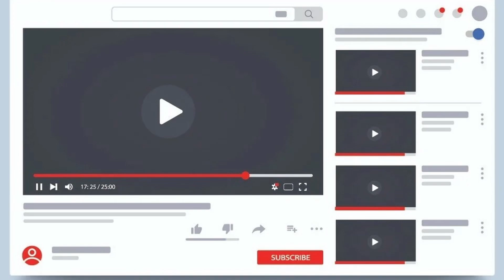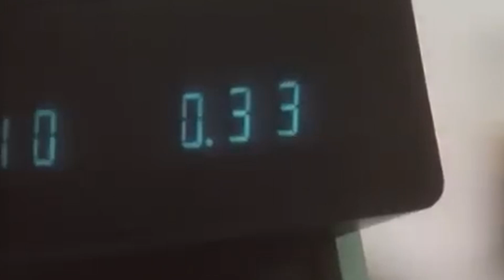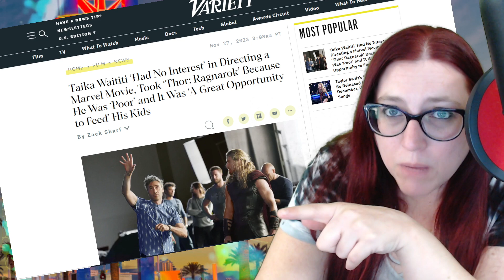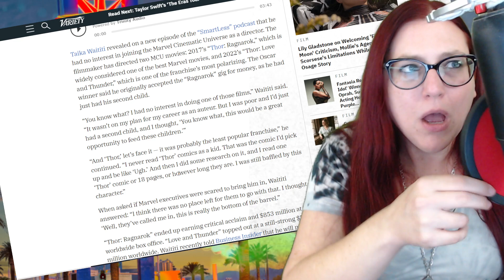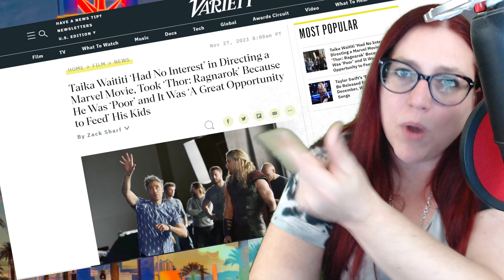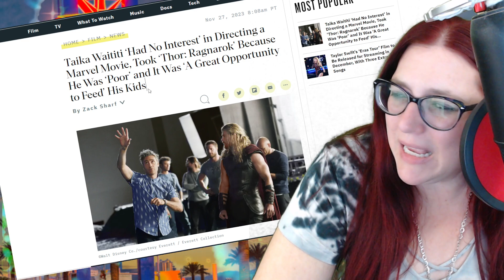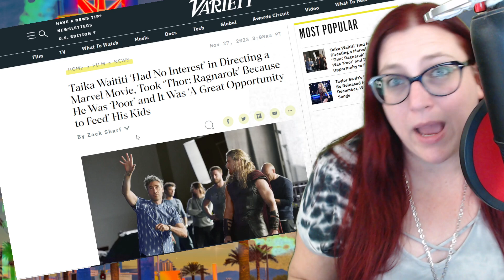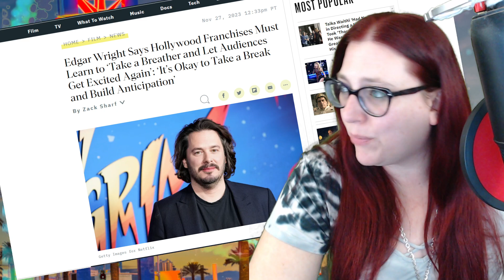Taika Waititti DID IT FOR THE MONEY! HOw DARE HE! He DESTROYED THOR or something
Looks like director Taika Waititti is getting tossed aside by the media? Is society a bigger issue than weather or not a director makes a movie he doens't care about for a paycheck at this point? Sure, you'd rather have only the most passionate storytellers making films, but are we just past that in general as a movie going public?